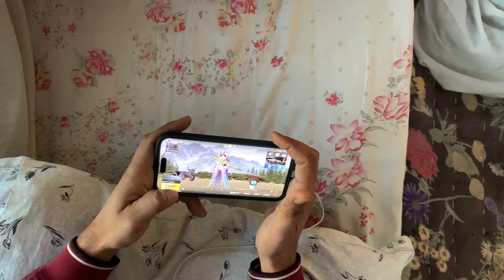Iphone 15 Bgmi handcam